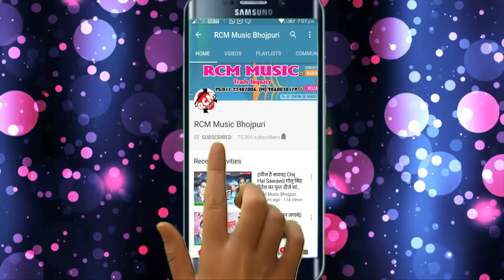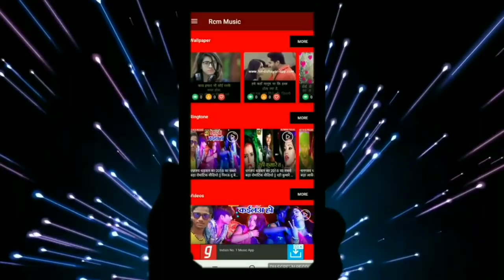Kunal Singh Saheb का 2019 का सबसे फाडू वीडियो || भतार बिना चैन कहा रे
Title: Bhatar Bina Chain Kaha re
Singer: Kunal Singh Saheb
Lable: RCM Music
Lyrics: Sarwan Bhagal Puri
Video Director: Atish Gupta
DOP: